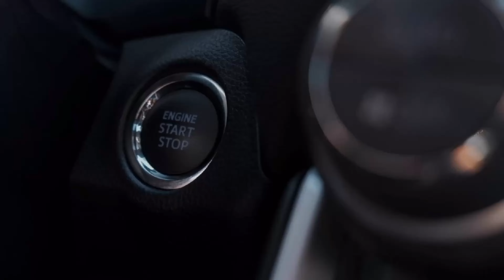Honda NSX-R 800HP | Assetto Corsa (Steering Wheel + Shifter) Gameplay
{🖥️ PC Specs}

Processor: Intel(R) Core(TM) i5-11400
Motherboard: Gigabyte Technology Z590 VISION G
RAM: Corsair 16GB Vengeance RGB PRO  DDR4 3200Mhz
GPU: ASUS STRIX GAMING GEFORCE RTX™ 3060 8GB

Wheel - Logitech G29 Driving Force
Transmission - Logitech G Driving Force Shifter